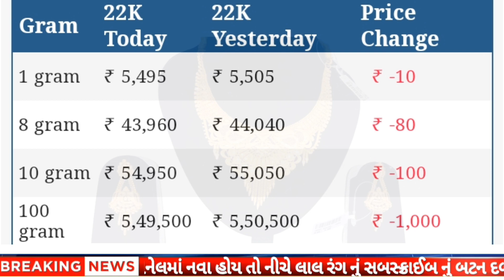આજના સોનાના ભાવ || daily news | today gold silver rate |18/08/2023 |sonana bhav